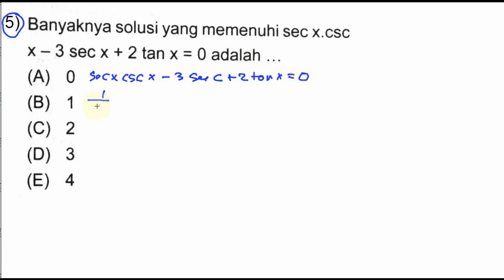pembahasan soal SBMPTN 2017 saintek matematika ipa, no 5 banyak solusi trigonometri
Banyaknya solusi yang memenuhi sec x.csc
x-3secx+2tanx=oadalah...
3 (A) o

(B) 1

(D) 3

(E) 4